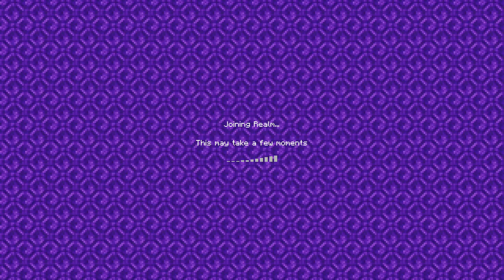Minecraft Hacking MatthewLitwiz's Account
I'm racing my friend to 10k subs but you should support both of us so go sub to him as well